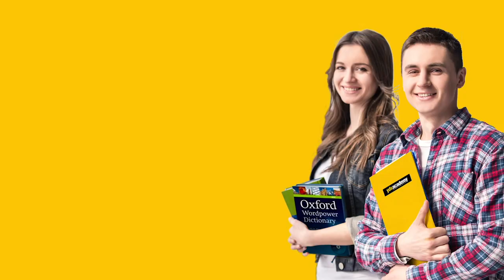SoruYorum - Beyin İlk Gözü Mü Dinliyor?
SoruYorumdan herkese merhaba. Beyin ilk olarak gözden gelen bilgiyi mi kabul eder? Bir ses veya düşünceye odaklanmak istediğimiz zaman gözlerimi bu sebeple mi kapatırız? Avcılıkla ömrünü geçirmiş bir canlılar olarak görme sistemleri aşırı gelişmiş canlılarız. Tabi kuşlardan ve diğer canlılardan farklı evrimleşmişiz. Devamı SoruYorumda...

SoruYorum - Beyin İlk Gözü Mü Dinliyor? videomuzu beğendiyseniz Açık Beyin kanalının diğer videolarına göz atmayı unutmayın;